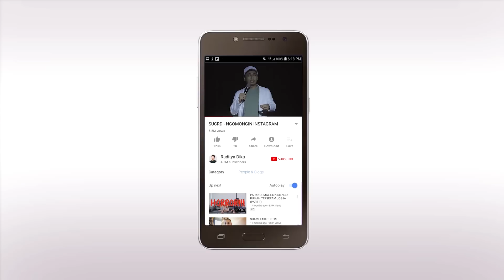DIMASAKIN ISTRI.. MALAH TURUN 1 KG! 😂